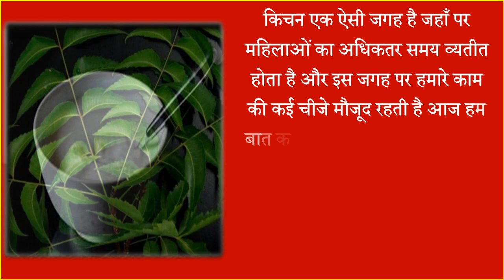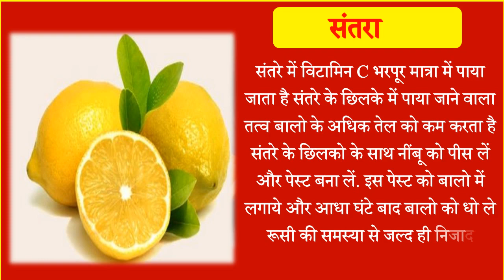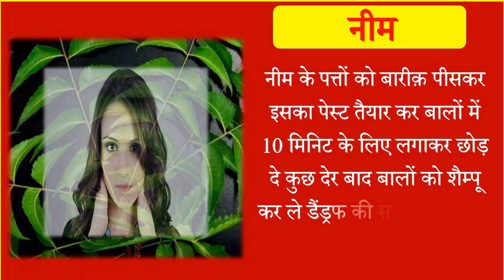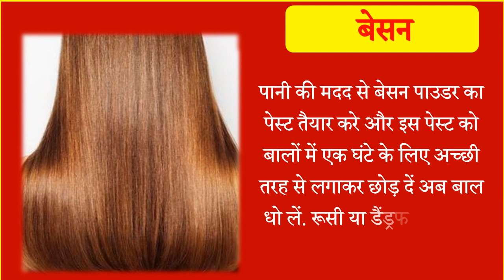10 Home Remedies for Dandruff Dry Scalp दादी नानी घरेलू नुस्खे How to Get Rid of Hair Dandruff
किचन एक ऐसी जगह है जहाँ पर महिलाओं का अधिकतर समय व्ययतीत होता है तो आज हम बात करेंगे कुछ ऐसे घरेलु टिप्स जो आपके काम को आसान कर देंगे रसोई टिप्स रसोई के शानदार घरेलु टिप्स किचन के उपयोगी टिप्स डैंड्रफ हटाने के घरेलू उपाय रूसी से छुटकारा रूसी की समस्या घरेलु उपाय डैंड्रफ के लिए घरेलु उपाय नुस्खे रूसी की समस्या के लिए घरेलु नुस्खे डैंड्रफ को दूर करे ये घरेलु असरदार नुस्खे बालो की समस्या के लिए घरेलु नुस्खे हेअल्थी बालो के लिए 10 घरेलु नुस्खे बालो से डैंड्रफ को कैसे दूर करे नैचुरली |